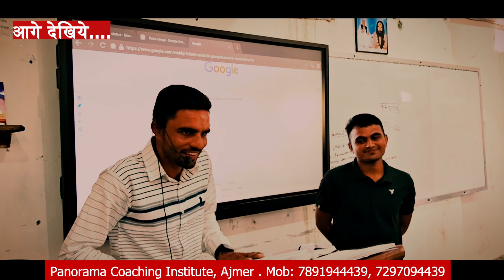REET - पेनोरमा से चयनित श्री सुशील जाट से सुनिए पेनोरमा की फैकल्टी व पढ़ाई क्यों सर्वश्रेष्ठ है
My Top Videos Links-
WAR OF HALDI GHATI - How Maharana Pratap Fought || कैसे महाराणा प्रताप ने जीता हल्दी घाटी का युद्ध
Revolt of 1857 Rajasthan Rajasthan Me 1857 Ki Kranti | सुनिए इतिहास के सर्वश्रेष्ठ शिक्षक की जुबानी